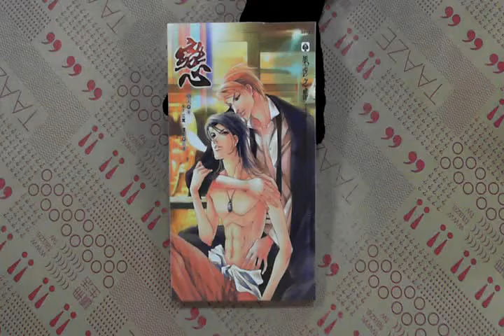TAAZE｜戀 二手書書況 986206028X